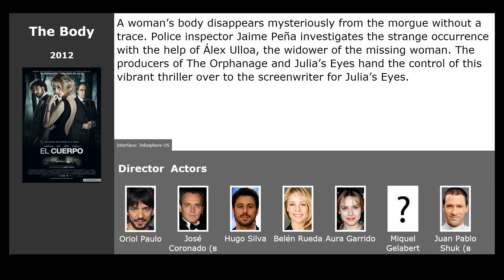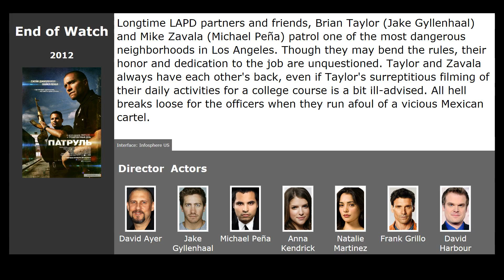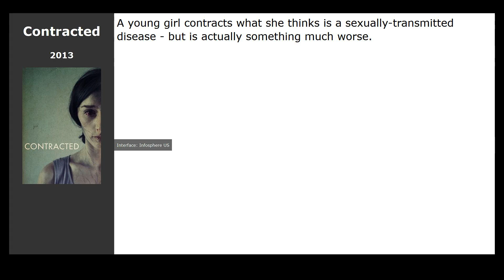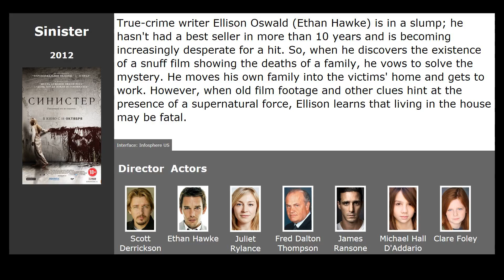10 best movies like Alien Girl (2010)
Movies similar to Alien Girl (2010):

00:13 The Family (2013) / genre: crime, comedy, action
00:47 The Body (2012) / genre: thriller, detective
00:58 End of Watch (2012) / genre: drama, crime, action
01:17 Looper (2012) / genre: fantastic, action, thriller
02:00 Would You Rather (2012) / genre: thriller, horror
02:11 Contracted (2013) / genre: thriller, horror, drama
02:26 Savages (2012) / genre: thriller, drama, crime
02:36 Maniac (2012) / genre: horror, thriller
02:50 The Grey (2012) / genre: thriller, drama, adventure
03:30 Sinister (2012) / genre: horror, detective